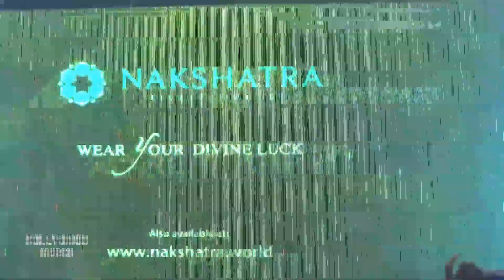Kangana Ranaut Launch Of A New Adv Campaign Nakshatra Jewellery